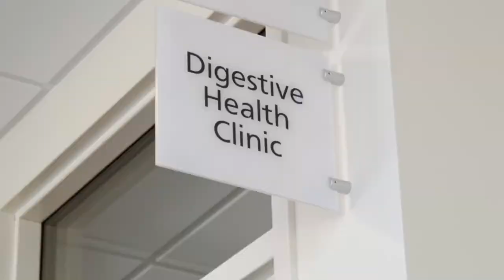Dr. Brian Putka